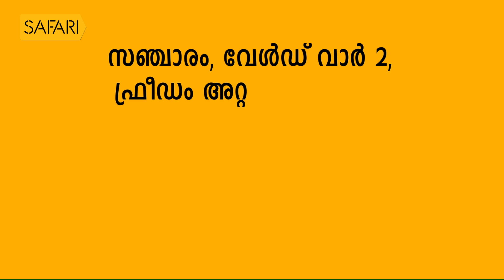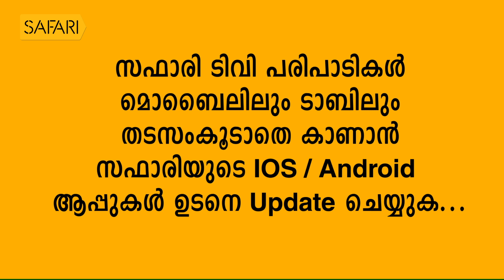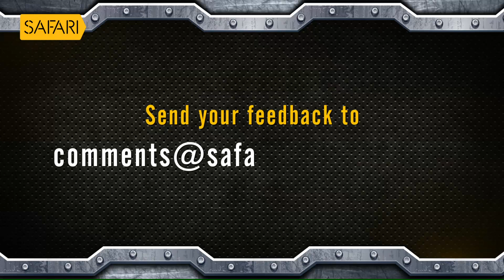George Joseph 56 | Charithram Enniloode 1661 | SafariTV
|| ANTI-PIRACY WARNING ||